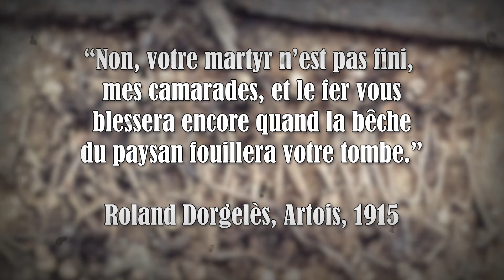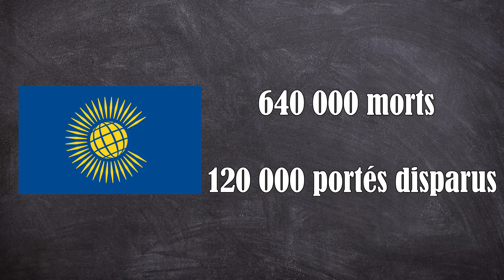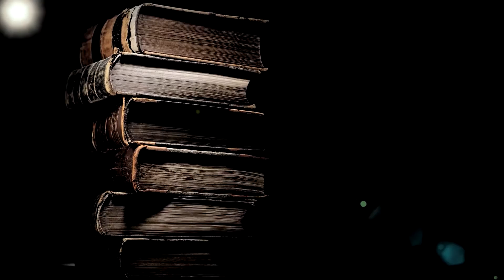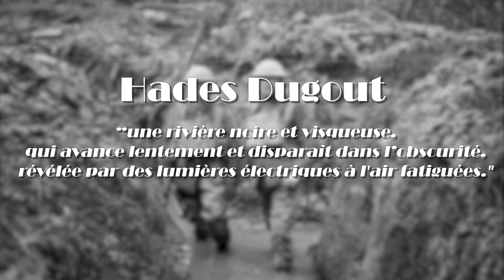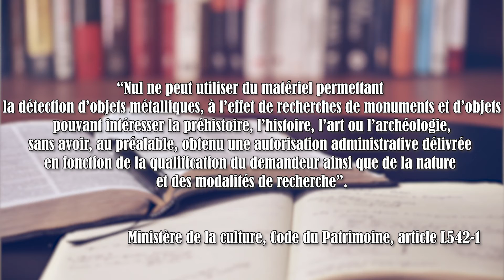L'archéologie de la Première Guerre mondiale - avec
L'histoire suffit-elle à nous raconter la guerre et le quotidien des soldats pendant la Première Guerre mondiale ? Pas si sûr.

Merci à @DMystif , @LHistoireen5minutes , @Hydreauxmilletetes et @latelierdhistoire pour la relecture de ce script.

Sources :

Yves Desfossés, Alain Jacques, Gilles Prilaux, Archéologie de la Grande Guerre, Inrap, éditions Ouest-France, 2016

Michaël Landolt, L’archéologie de la Grande Guerre : une nécessaire interdisciplinarité, Histoire et Archéologie.

Dossier Archéologie de la Grande Guerre sur le site de l’INRAP

Vidéo INRAP : Des engins de guerre sur le canal Seine-nord-Europe

Musée de la Grande Guerre : Archéologie et devoir de mémoire.

INRAP, Les archéologues et les démineurs : réactivité, confiance et collaboration.

Musiques utilisées :

Spirit Landscape - Kevin McLeod
On passing of Time - Kevin McLeod

Le Monde : Les corps des soldats de la Grande Guerre sont des objets archéologiques, il faut les traiter comme tels”, 25 janvier 2021.

Article L542-1 du code du patrimoine, Ministère de la culture.

INRAP, Pillage d’un site archéologique sur le tracé du canal Sein-Nord Europe.

Ministère de la culture, Archéologie 14-18, Quel rôle pour les archéologues ?